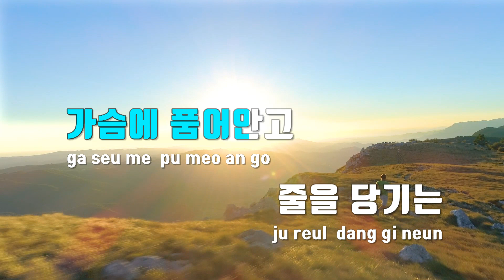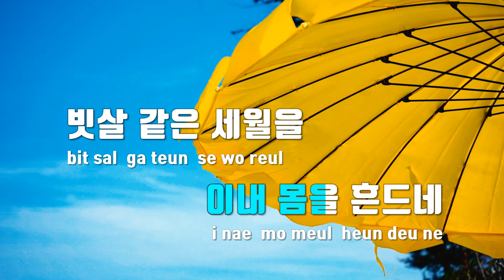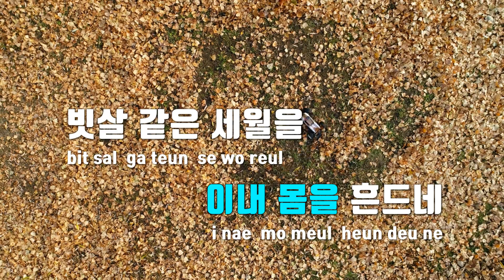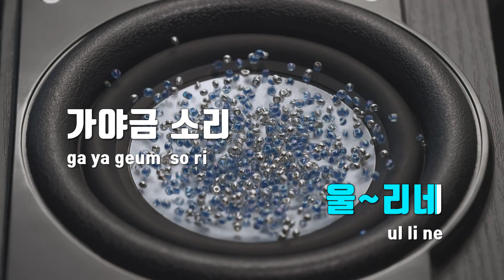[TJ노래방] 가야금타는여인 - 설연화 / TJ Karaoke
가야금타는여인  --  설연화